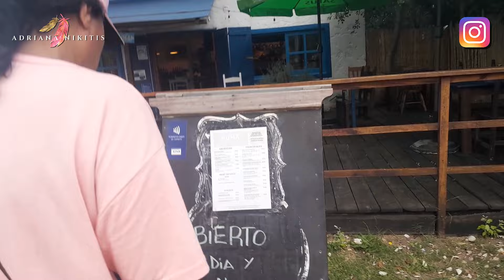🏖️ AMOO!!!! 💋💋este BALNEARIO de ROCHA, en URUGUAY 2024? 2da parte.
Barra de Valizas, también conocido como Valizas, es un balneario del departamento de Rocha en Uruguay, ubicado en el tramo final del arroyo Valizas, que conecta la Laguna de Castillos con el océano Atlántico. Su camino de acceso se encuentra en el kilómetro 271,5 de la ruta 10.
En verano el balneario es visitado por uruguayos y turistas de gran variedad de orígenes, principalmente argentinos. La mayoría de su población de veraneo, consiste en jóvenes y algunas familias con hijos pequeños. Tiene un paisaje muy particular, solo comparable al del vecino Cabo Polonio, rodeado de dunas de arena de gran altura, las cuales separan ambos balnearios. En temporada turística (enero-marzo) cuenta con varios boliches y restaurantes abiertos, algunas posadas y 'ranchos' (casas) para alquilar. Últimamente se han dado pasos tendientes a la regularización de la parte urbana.5​

Uno de los atractivos del balneario es la existencia en sus alrededores de restos de varios naufragios, los cuales pueden ser visitados, los días de agua clara, por los amantes del buceo. Durante una caminata por la costa, en dirección a Cabo Polonio, pueden observarse restos del Don Guillermo, barcaza de la marina estadounidense encallada en el año 1952.